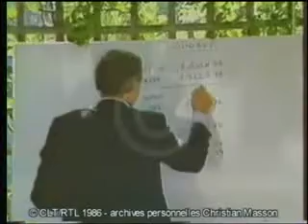rtl télévision clin d'oeil le betisier 1986